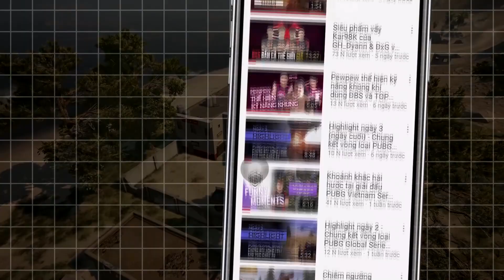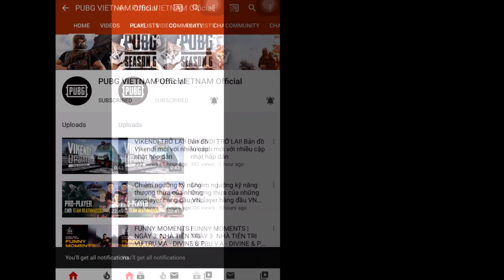Paradise giành TOP 1 cuối cùng - GameHome vô địch xứng đáng | ARENA OF MASTERS - Chung kết - Trận 6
🕑 Lịch trình giải đấu ARENA OF MASTERS:
🔥 Vòng loại:
🔹 32 đội chia làm 4 bảng đấu vòng tròn tính điểm trong 6 ngày từ 23 - 28/03/2020.
🔹 Thời gian: 14:00 - 20:00 mỗi ngày.
🔹 Thi đấu 5 map: Erangel x2, Miramar x2, Sanhok x1.

🔥 Vòng chung kết:
🔹 16 đội điểm cao nhất thi đấu vào ngày 05/04/2020
🔹 Thời gian dự kiến: 14:00 - 20:00.
🔹 Thi đấu 6 map: Erangel x2, Miramar x2, Sanhok x2.

📺 Giải đấu sẽ áp dụng format “S.U.P.E.R” quốc tế - bao gồm cách tính điểm, map thi đấu, cơ chế vòng bo, tỉ lệ rớt đồ,…tương tự các giải đấu chính thức thuộc Phase 1 của mùa giải PUBG Esports 2020.